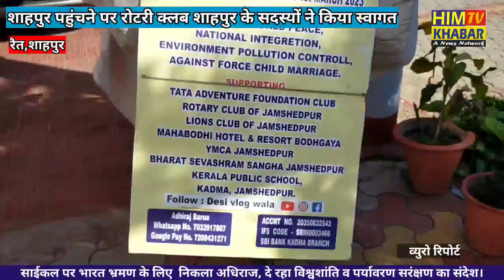32 हजार किलोमीटर का सफ़र तय कर पर्यावरण सरक्षण का संदेश देता हुआ जमशेदपुर का अधिराज पहुँचा शाहपुर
32 हजार किलोमीटर का सफ़र तय कर पर्यावरण सरक्षण का संदेश देता हुआ जमशेदपुर का अधिराज पहुँचा शाहपुर